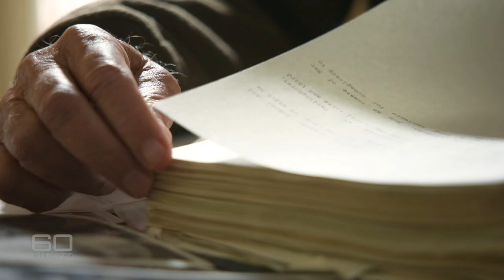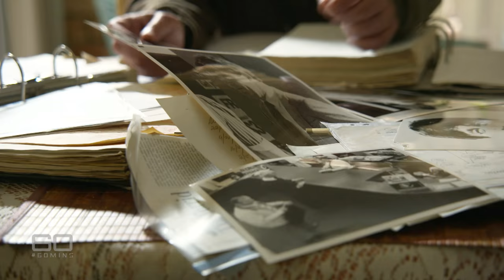60 Minutes Australia: Bad Cop, Good Cop (Part 3)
(2016) In a special edition of 60 MINUTES, Channel Nine, reveals the sordid truth about former NSW Detective Roger Rogerson. A jury found 75-year-old Rogerson guilty of murdering 20-year-old university student Jamie Gao. The murder conviction is proof of what many people have long suspected about Roger Rogerson – that he is evil beyond belief. It’s an enormous fall from grace for the highly decorated one-time star of the New South Wales police force. In the 1980s Rogerson was viewed as a potential future police commissioner. But it was all a lie. In reality he was a bad cop, as crooked as they come.

For the first time, retired good cop, Mick Drury, reveals all to 60 MINUTES about Rogerson’s involvement in the assassination attempt on him in front of his young family. And Drury’s account of his battle to expose Rogerson’s corrupt ways is just the beginning of the real history of the most notorious rat in police ranks.

60 MINUTES also speaks exclusively to Sascha Huckstepp, the daughter of whistleblower Sallie-Anne Huckstepp who was brutally murdered in 1986.
Just years before her death, Sallie-Anne famously claimed to 60 MINUTES that Rogerson had murdered her boyfriend, Warren Lanfranchi.
For the first time, Sascha talks about her belief about Rogerson’s role in her mother’s killing.

Producer: Nick Greenaway